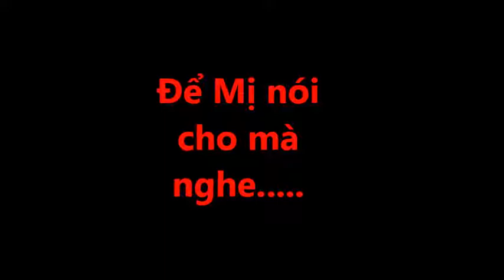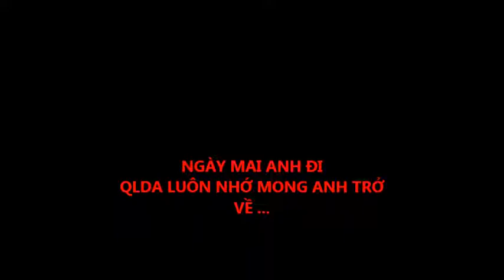That's not goodbye - Mr Phong!